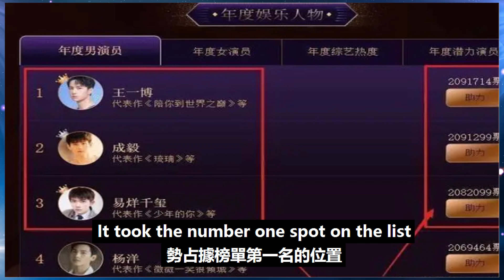年度男演員競爭太激烈！王一博占據榜一，成毅有望趕超成榜首！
年度男演員競爭太激烈！王一博占據榜一，成毅有望趕超成榜首！成毅